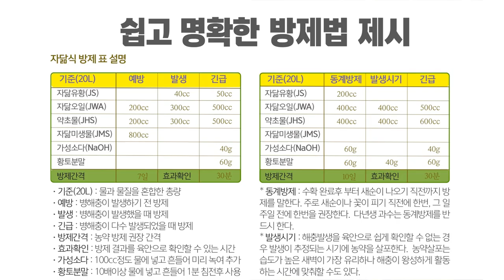자닮오일, 자닮유황, 약초액 혼용으로 강력한 천연농약 완성! Combination of JADAM natural pesticides.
외국어판 책 구입
자닮 아마존